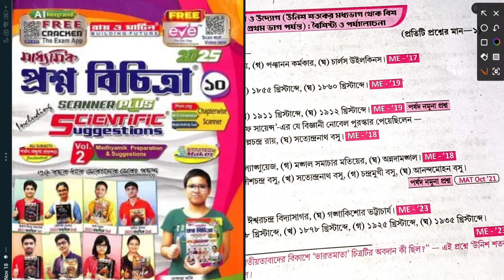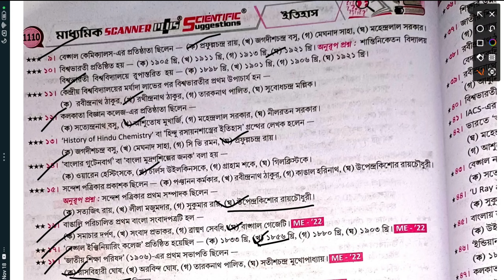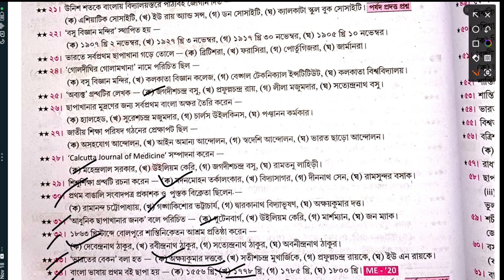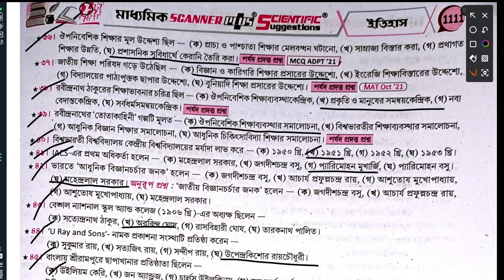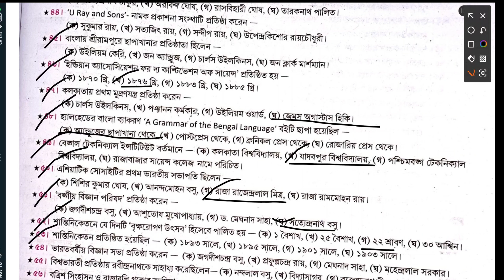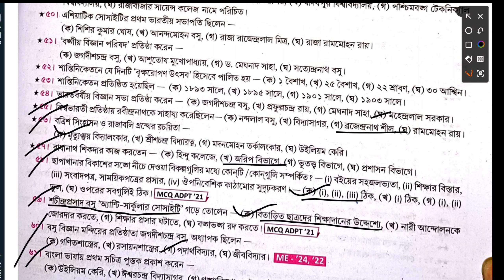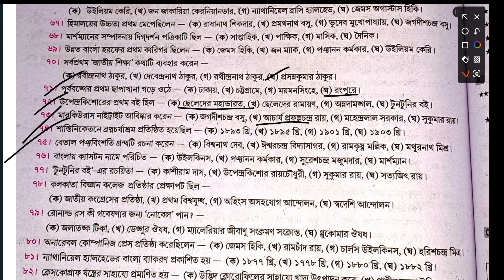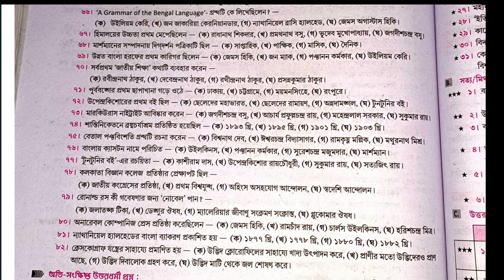মাধ্যমিকের রায় মার্টিন প্রশ্ন বিচিত্রা 2025 vol 2 মাধ্যমিক ইতিহাস সাজেশন 2025 mcq madhyamik roy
মাধ্যমিক অংক 2022

Madhyamik mathematics question paper 2022 ❤️💥WBBSE question and answer মাধ্যমিক অংক প্রশ্নপত্র

 মাধ্যমিক অংক প্রশ্ন পত্রমাধ্যমিক অংক প্রশ্নপত্র উত্তরসহ আলোচনা 2022

Class 10 Madhyamik all subject question Answer. /madhyamik Question paper Solved 2022

madhyamik 2022 math question paper solved

2022 madhyamik Mathematics question paper solved

 Mathematics question paper solved 2022 class

class 10 Mathematics question paper solved madhyamik 2022

Madhyamik Mathematics question paper solved 2022

2022 মাধ্যমিক অংক  কোশ্চেন পেপার উত্তর সহ

মাধ্যমিক অংক কোশ্চেন পেপার 2022 উত্তর সহ

মাধ্যমিক অংক কোশ্চেন পেপার 2022

মাধ্যমিক অংক প্রশ্ন পত্র
Geography

madhyamik 2022 math question paper solved ,2022 madhyamik Mathematics question paper solved,Mathematics question paper solved 2022 class,class 10 Mathematics question paper solved madhyamik 2022,Madhyamik Mathematics,question paper solved 2022,sb academic center,2022 মাধ্যমিক অংক কোশ্চেন পেপার উত্তর সহ ,মাধ্যমিক অংক কোশ্চেন পেপার 2022 উত্তর সহ,মাধ্যমিক অংক কোশ্চেন পেপার 2022